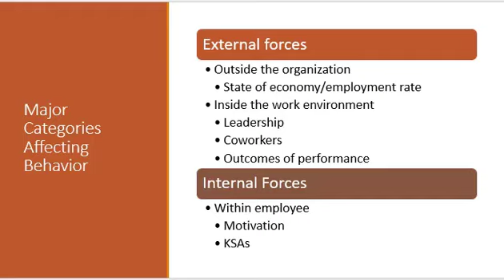Internal and External Influences on Employee Behaviors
Influences on Employee Behaviors, both external and internal